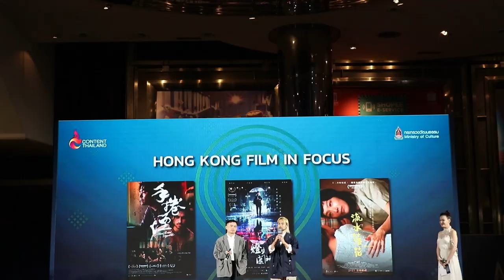CH8 นิว – แม็กกี้ อาภา ร่วมงาน Bangkok ASEAN Film festival 2022 ครั้งที่ 8 คนรักหนังชมฟรี!!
✅นิว – แม็กกี้ อาภา ร่วมงาน Bangkok ASEAN Film festival 2022 ครั้งที่ 8 คนรักหนังชมฟรี!!

เปิดแล้ว...เทศกาลภาพยนตร์อาเซียนแห่งกรุงเทพมหานคร ครั้งที่ 8 รวมสุดยอดภาพยนตร์เรื่องเยี่ยมจากอาเซียน เกาหลี-ฮ่องกง และอินเดีย 25 เรื่อง จัดฉายให้ชมฟรี 20-25 มกราคมนี้ ไทยพร้อมเป็นศูนย์กลางด้านภาพยนตร์ของอาเซียน ดันใช้ “Soft Power”ความเป็นไทยและอุตสาหกรรมสร้างสรรค์ (Creative Economy) ไทยและกลุ่มประเทศสมาชิกอาเซียน เผยแพร่สู่ระดับนานาชาติ

4 Ku-band @ 54 MHz
24 Ku-band @ 27 MHz

Downlink Information:
NAT TV 1 and 2
Transponder: 22
Frequency: 12090
Symbol Rate: 20000
FEC: 3/4

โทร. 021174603